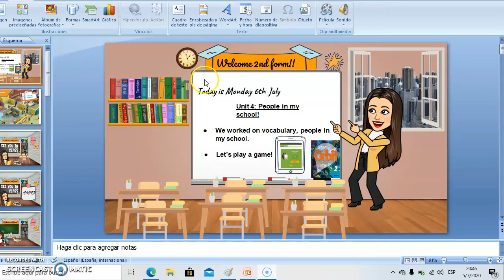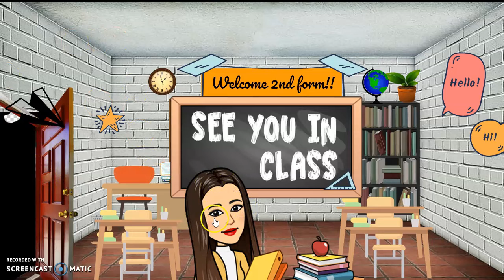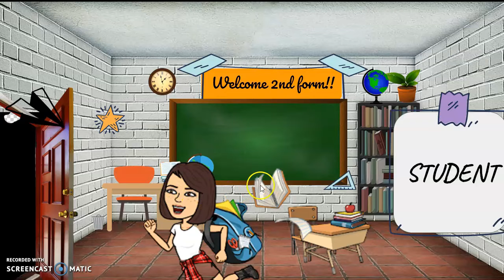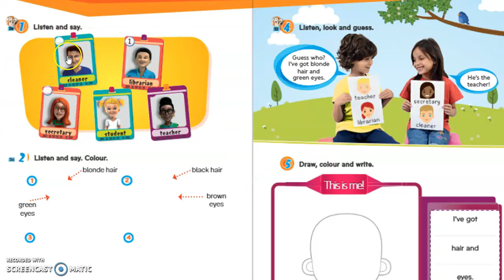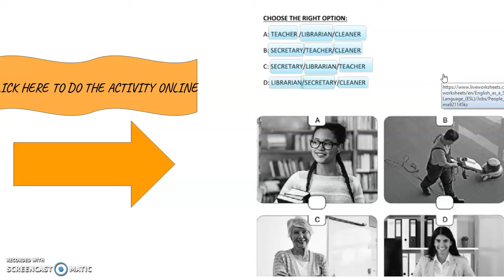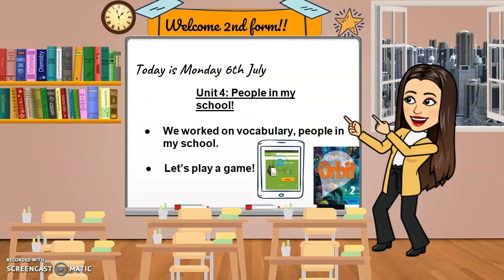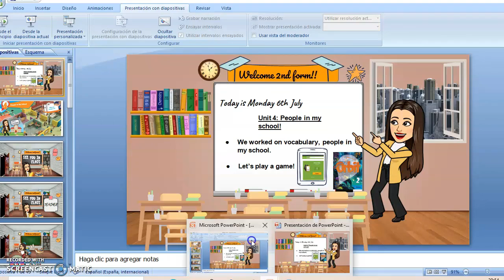PLACES IN SCHOOL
2nd form class